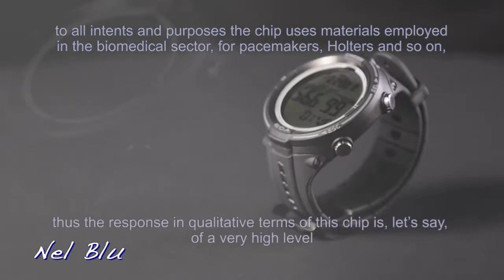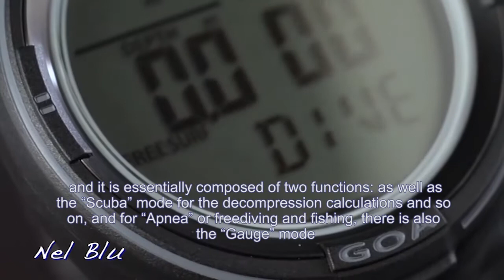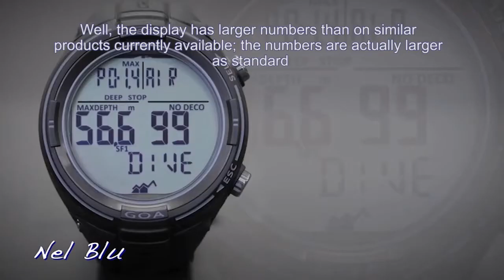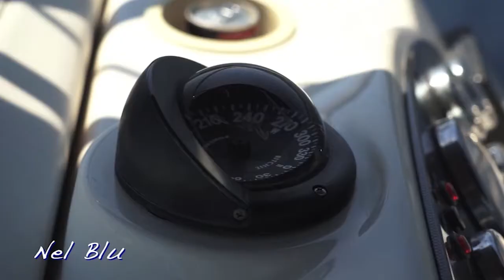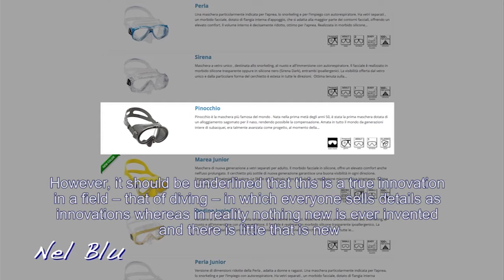Cressi on Telegenova - Nel Blu, XXXI episode – Genoa, 18 August 2017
The 31st episode of “Nel Blu”, the programme that accompanies the public on an exploration of the Marine Protected Area of Monte di Portofino (Italy, Liguria), introducing diving equipment and the innovative features for the underwater world, talks about two very special products created by Cressi.
The first is the CALIBRO, a mask that does not fog, a Cressi patent, the only revolutionary product of its kind in the world. The second is the new computer GOA, that is assembled with extremely high quality components, in particular the chip, which is based on and derived from biomedical technology.

“Nel Blu” is a Telegenova Live production.
Authors: Sergio Barello and Gianni Risso.
Conductors: Sergio Barello and Gianni Risso.
Underwater shooting: Gianni Risso.
Outside shooting: Giancarlo Bergonzini.
Editing: Mario Alberton (LBR Service).
Logistic support: Cressi Sub S.p.a.